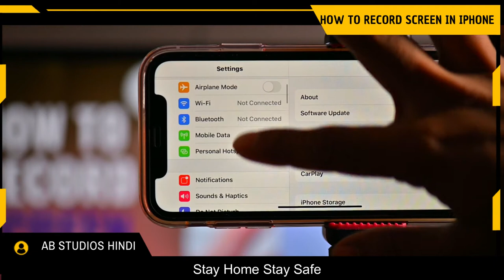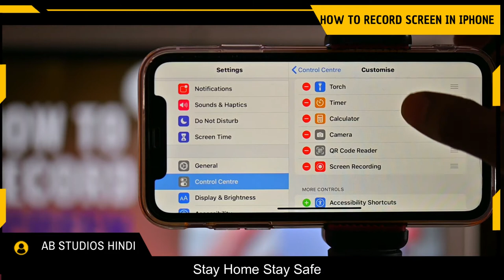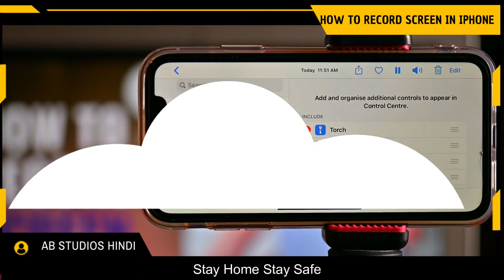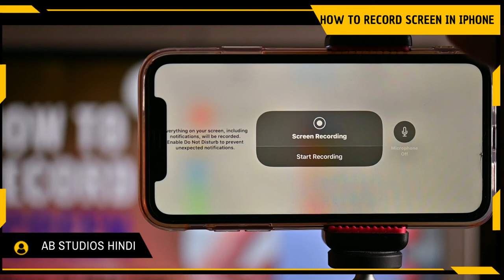iPhone 11: How to Screen Record & Enable Audio Microphone : Record iPhone 11 Screen Recording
* Dubverse.AI: Break language barriers and make our videos accessible to a global audience.
* Recut: Streamline your video editing process with Recut. Get $10 off your purchase using our referral

Your support helps us create more amazing content. Thank you for being the best viewers out there!

Introducing Dubverse.AI and Recut!

Dubverse.AI is a leading video dubbing company that breaks down language barriers, making our videos accessible to a global audience. By checking out Dubverse.AI through this link: Click here to check out Dubverse.AI you can support us and help us reach more viewers.

But that's not all! Recut is an amazing app that revolutionizes video, screencast, and podcast editing.

And we have one more exciting opportunity for you. Gain access to a vast library of high-quality music and sound effects for your creative projects. Plus, by using our link, you'll be helping us earn rewards and discounts.